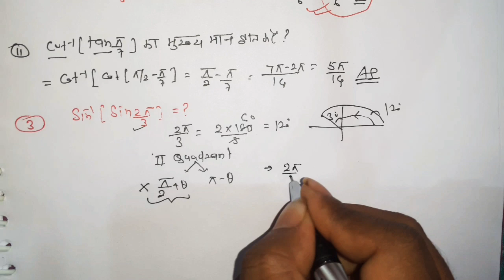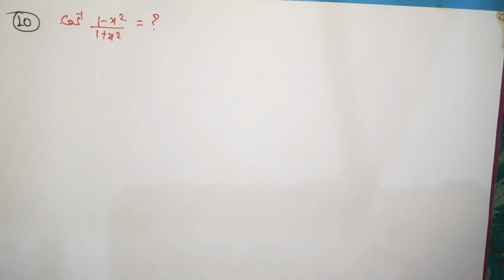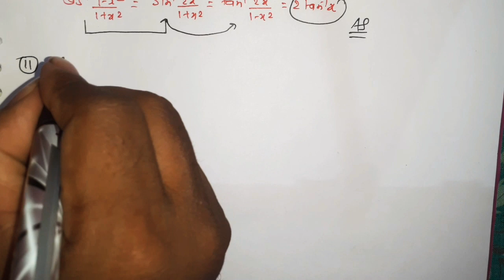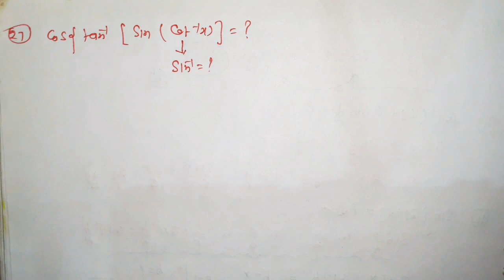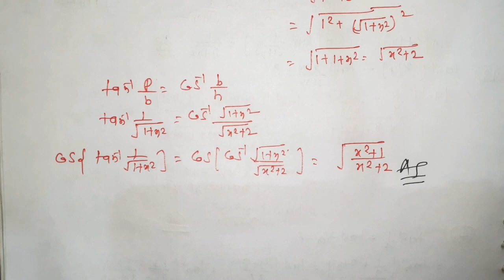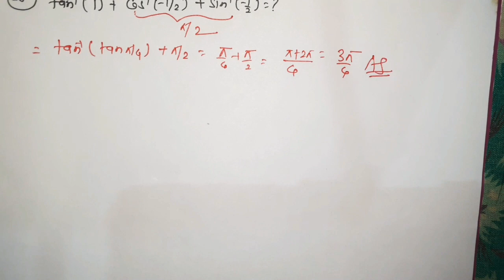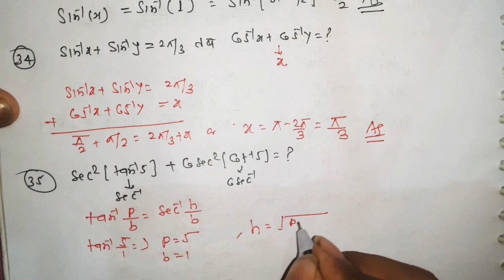12वीं कक्षा गणित || त्रिकोणमिति प्रतिलोम फलन के 50 महत्वपूर्ण वस्तुनिष्ठ OBJECTIVE का हल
12वीं कक्षा गणित || त्रिकोणमिति प्रतिलोम फलन के 50 महत्वपूर्ण वस्तुनिष्ठ OBJECTIVE का हल

अगर आप 2021 में 10बी/12बी की पूरी तैयारी घर बैठे करना चाहते है तो डाउनलोड करें मेरा लर्निंग App
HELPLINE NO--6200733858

2021 के लिए 10वीं/12वीं का नया बैच शुरू | जानिए पूरा COMPLETE COURSE कैसे JOIN करें क्लिक करे यहाँ

12बी बोर्ड परीक्षा के लिए PHYSICS की सभी VIDEOS देखने के लिए नीचे LINK पर CLICK करे

12बी बोर्ड परीक्षा के लिए CHEMISTRY की सभी VIDEOS देखने के लिए नीचे LINK पर CLICK करे

12बी बोर्ड परीक्षा के लिए BIOLOGY की सभी VIDEOS देखने के लिए नीचे LINK पर CLICK करे

12बी बोर्ड परीक्षा के लिए MATH की सभी VIDEOS देखने के लिए नीचे LINK पर CLICK करे

12बी बिहार बोर्ड परीक्षा के लिए ENGLISH की सभी VIDEOS देखने के लिए नीचे LINK पर CLICK करे